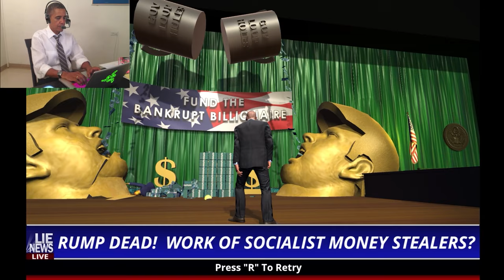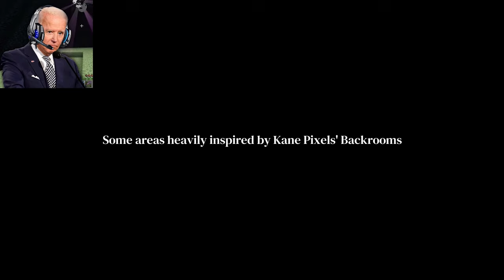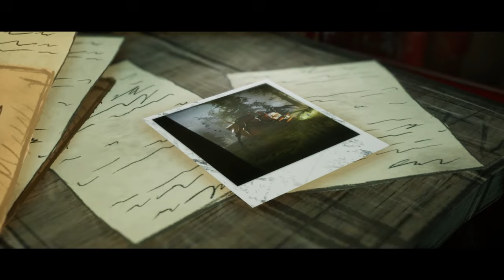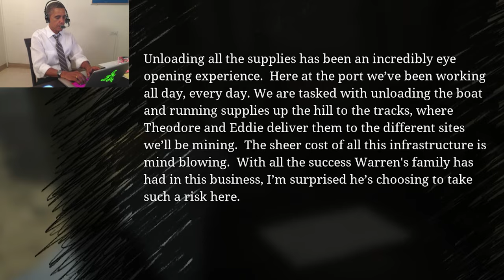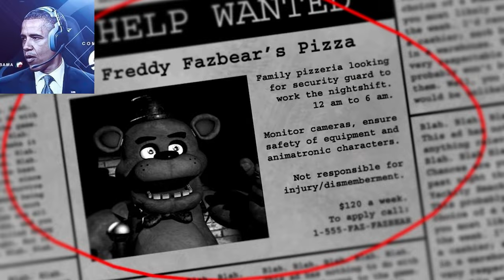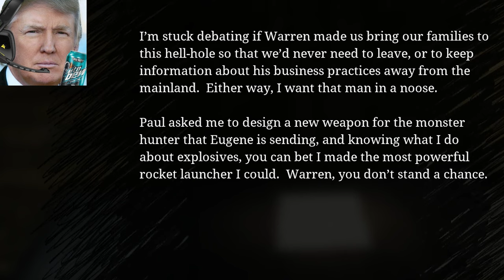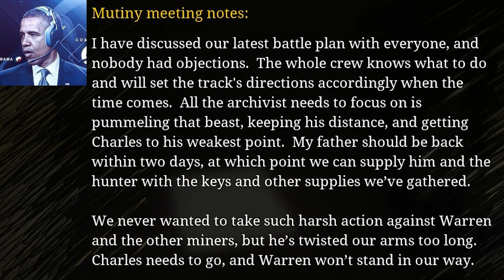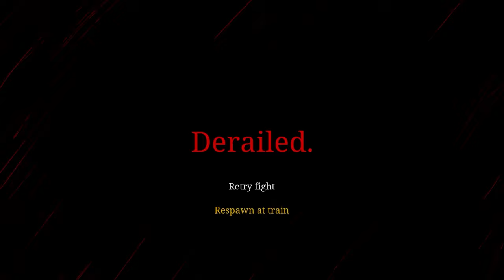U.S. PRESIDENTS PLAY HORROR GAMES (Season 1)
Donald Trump, Joe Biden, and Barack Obama play a bunch of games, all in one single bundled up video. This is a compilation video of all the stuff the Presidents have done last year, the beginning of a new era.

0:00 Intro
0:25 Mr President part 1
9:00 The Complex Found Footage aka The Backrooms
38:02 Choo-Choo Charles part 1
57:34 Five Nights at Freddy's (night 1-2)
1:16:30 Mr President part 2
1:28:54 Choo-Choo Charles part 2
2:13:22 Slender the Eight Pages